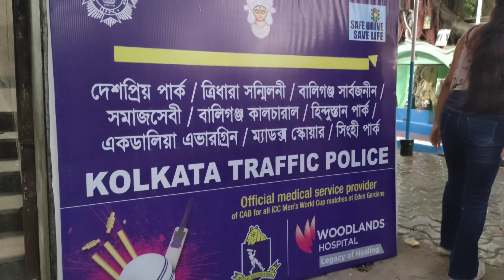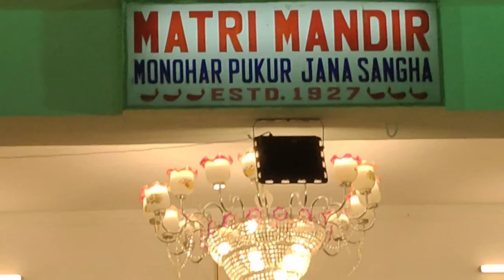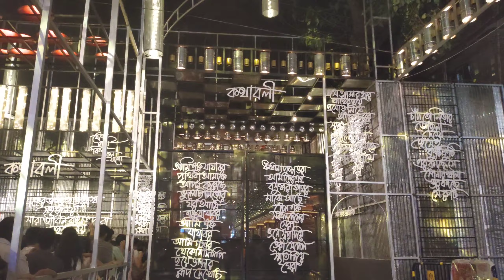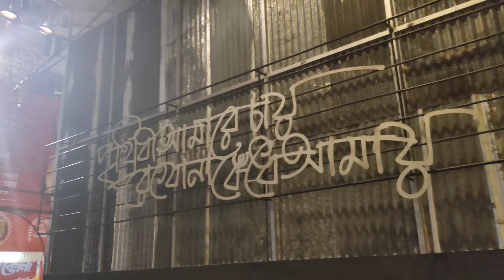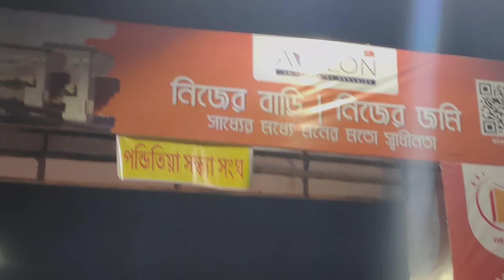পঞ্চমীতে ভাই বোনেরা গেলাম ঠাকুর দেখতে কলকাতায় 😍❤️ ।। Kolkata best pujo